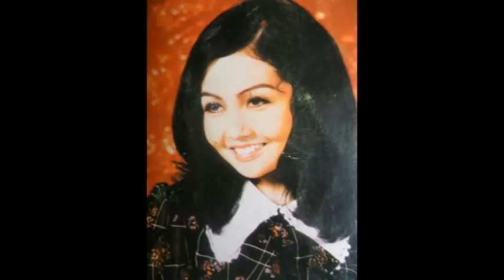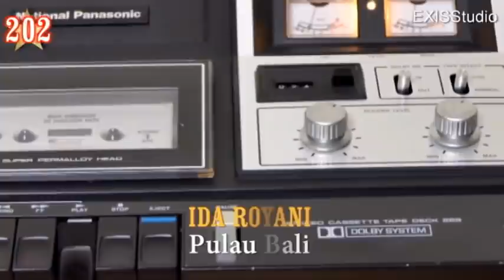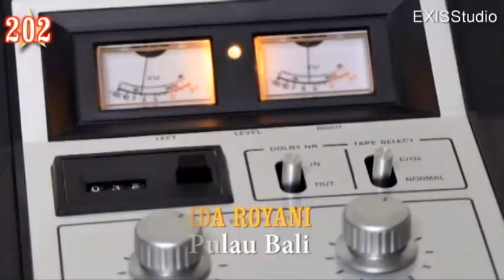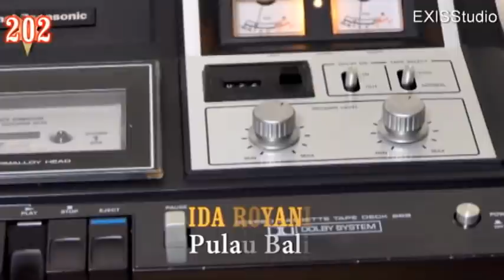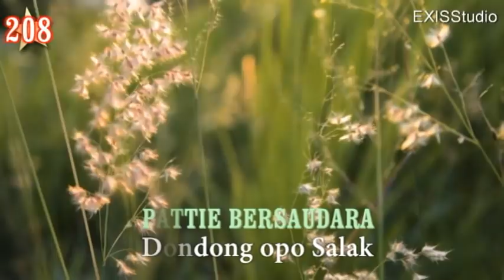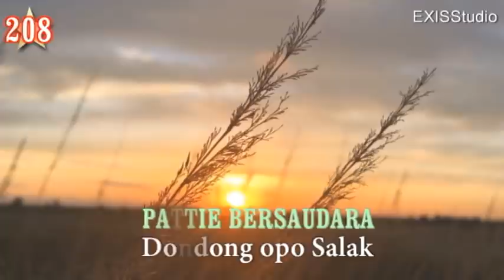TembangKenangan A16#12 INDONESIAN TOP SONG'S 1960 SIDE P(Original Song's)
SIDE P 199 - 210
199 Alfian - Kisah di Bulan April
200 Anna Mathovani - Hati Nurani
201 Ernie Djohan - Mengenang Nasib
202 Ida Royani - Pulau Bali
203 Inneke Kusumawati - Gita Remaja
204 Jan Salakory - Percayalah
205 Koes Bersaudara - Untuk Ibu
206 Lilies Suryani - Seringgit Dua Kupang
207 Muchsin - Terang Bulan di Gunung
208 Pattie Bersaudara - Dondong Opo Salak
209 Tetty Kadi - Habis Gelap terbitlah Terang
210 Titiek Sandhora - Potong Padi

Selamat menikmati